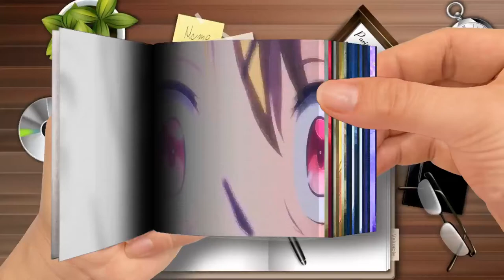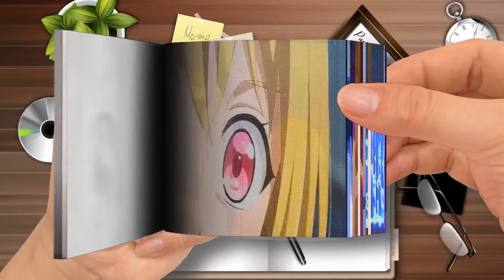Flip Book | Peach Boy Riverside「AMV」Mutiny ᴴᴰ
Peach Boy Riverside「AMV」Mutiny ᴴᴰ